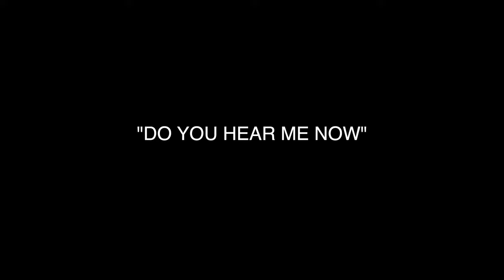God gets Atheist's attention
In this short film, God gets an atheist's attention after a formal debate between two professors. Will he be changed by God? Watch and see.

👉DO YOU WANT TO SPONSOR THE NEXT SHORT FILM AND GET YOUR NAME OR FACE IN THE CREDITS? OR MAYBE YOU WANT TO STAR IN OUR NEXT SHORT FILM?